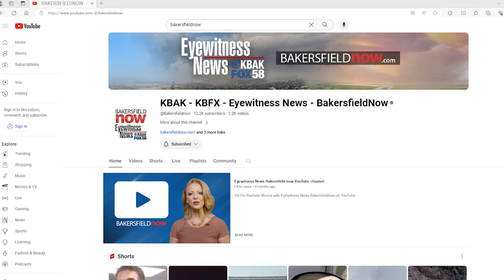Best and worst times to travel this Memorial Day weekend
Close to 44 million travelers across the country are expected to be leaving their homes this Memorial Day weekend.